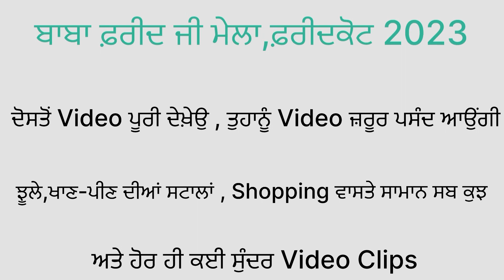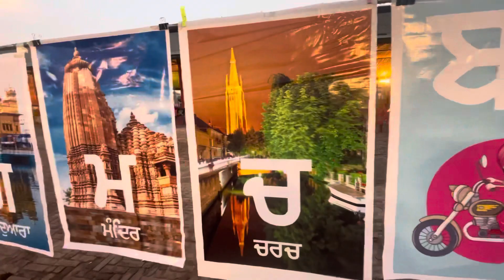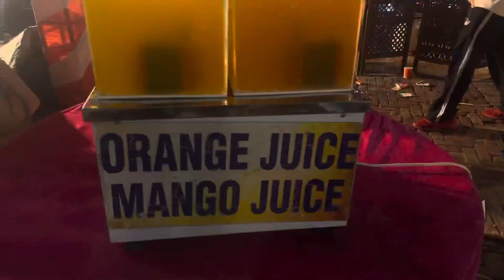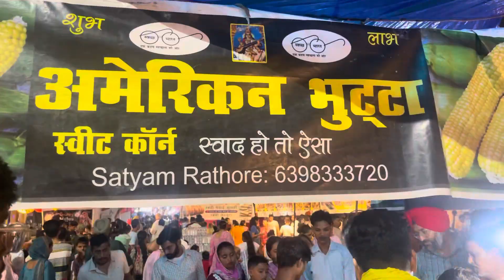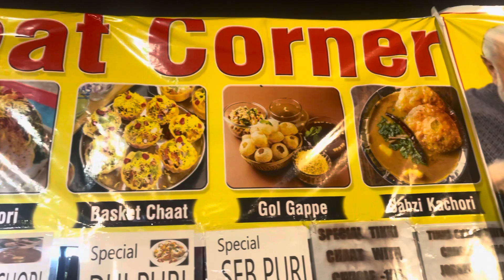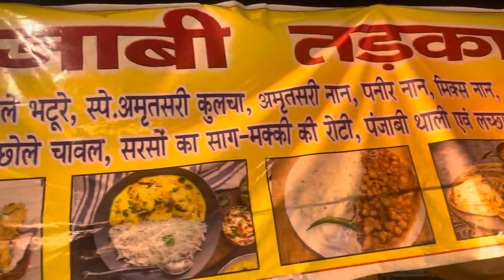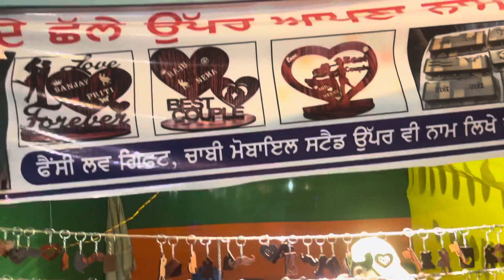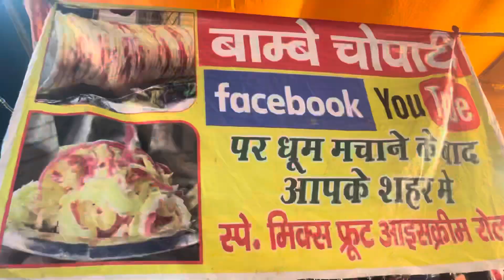Baba Farid ji mela 2023 only night view / ਬਾਬਾ ਫ਼ਰੀਦ ਜੀ ਮੇਲਾ 2023 (ਫ਼ਰੀਦਕੋਟ) ਸਿਰਫ਼ ਰਾਤ ਦੇ ਦ੍ਰਿਸ਼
Baba Farid ji mela 2023 Faridkot
Rides prices —-40 to 100 rupees / person
Food —all available with different states flavours
Entry ticket —10 rupees / person
Parking fees— 20 Two-wheelers/ 40 for four wheelers
Location - near Sadiq chowk ,Faridkot
Last date of festival —- 28 September 2023